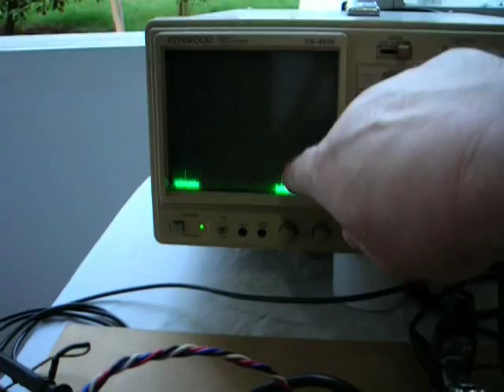Secciones de un Analizador de Espectro.avi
En este video vemos las secciones que componen el Analizador de Espectro NeoTeo. Los Potenciómetros Digitales, el Microcontrolador, el NE555, el Receptor Superheterodino de Doble Conversión y las fuentes de alimentación respectivas para cada etapa del sistema. A todo el desarrollo de este útil instrumento puedes verlo